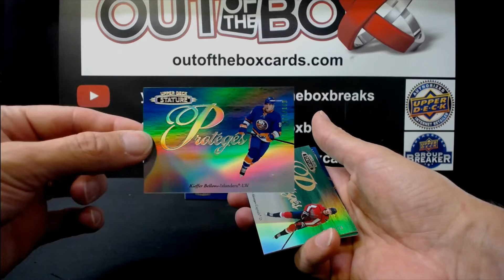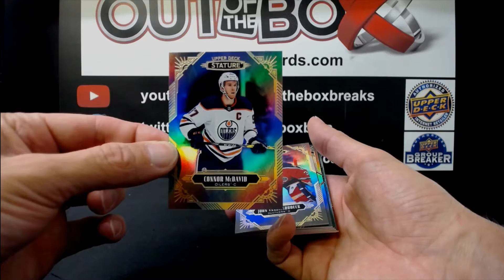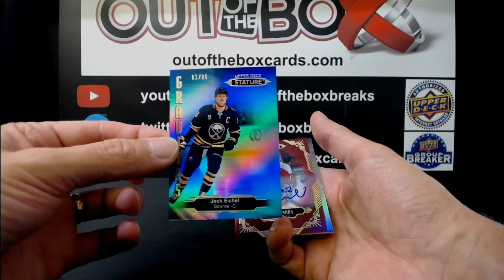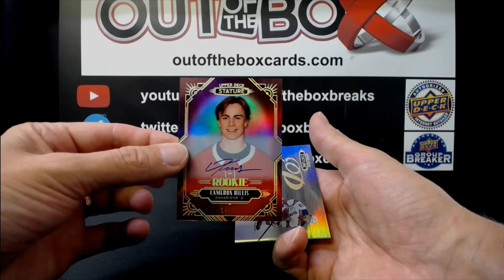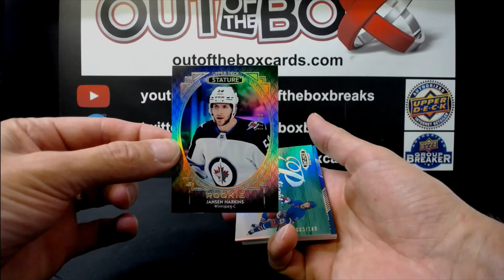Out Of The Box Group Break #11926 20-21 STATURE 4 BOX HOCKEY TEAM BUY